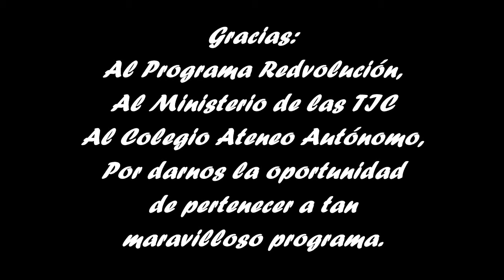Geovanny Amaya 2 Ateneo Autónomo Palermo Huila